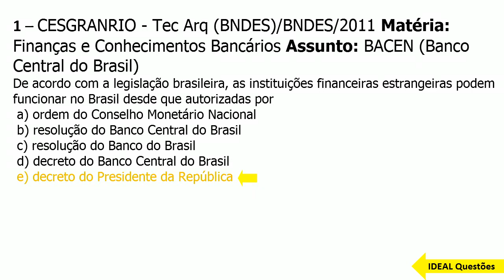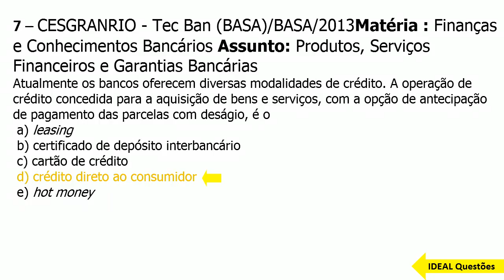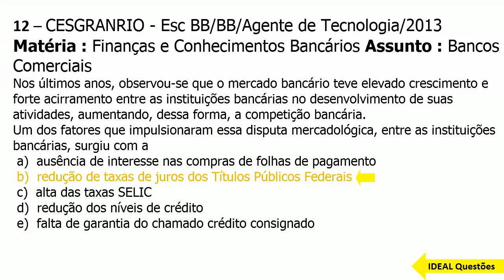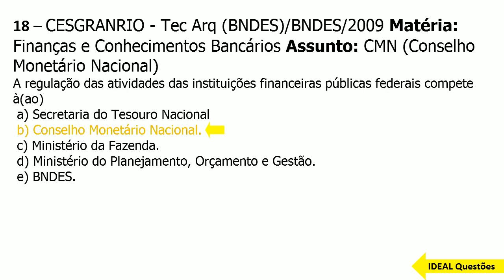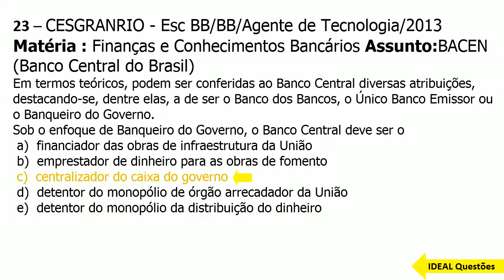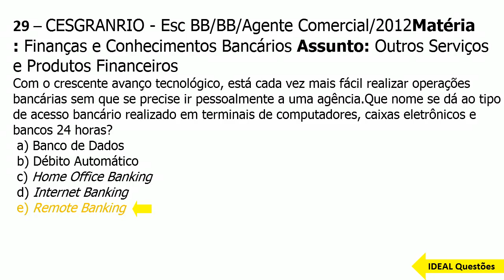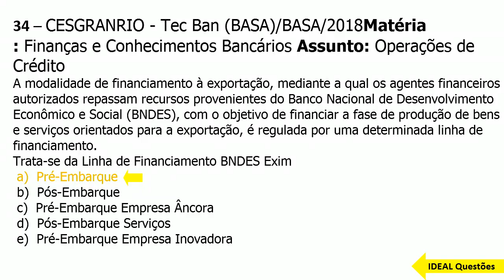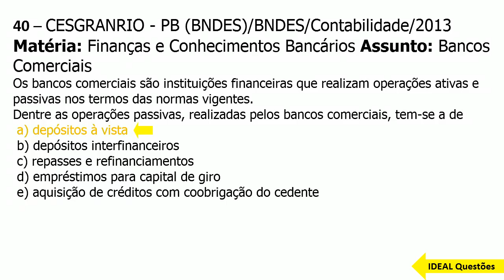SIMULADO BASA / 2022 - BANCO DA AMAZÔNIA S.A. - QUESTÕES DE FINANÇAS E CONHECIMENTOS BANCÁRIOS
IDEAL Questões.

Questões De Concurso  - SIMULADO BASA / 2022 - BANCO DA AMAZÔNIA S.A. - QUESTÕES DE FINANÇAS E CONHECIMENTOS BANCÁRIOS - IDEAL Questões .

CONHECIMENTOS ESPECÍFICOS  ..